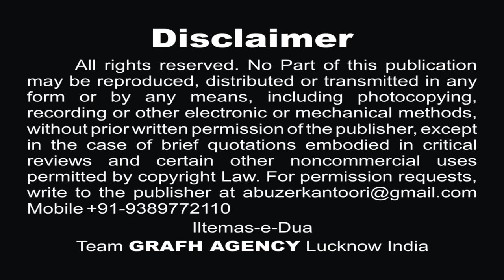ऐ क़ासिम-ए-गुलरू | आमिर मुज़फ़्फ़रपुरी | Aye Qasim-e-Gulru | Amir Muzaffarpuri | Moharram Noha 2019-1441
Vol - 2
नौहे 2019 | Nohey 1441
Reciter - Amir Muzaffarpuri
Poet - Janab Late Karrar Husain
Audio - The Audix Studio
Global Released - Grafh Agency Lucknow

Our Branch Office :
GRAFH AGENCY

Presented By : Mohd. Asghar Kintoori & Karrar Haider Jaan Jarwali
Cameraman : Rahul Singh Chauhan, Mehdi Haider
Camera Asstt. : Mehdi Hasan "Sonu", Shauzab Zaidi, Meesam
Production Manager : Mahtab Husain & Mahmood Rizvi
Graphic Creation : Murtaza Bhurani
Video Editor : M. Abuzer Kintoori